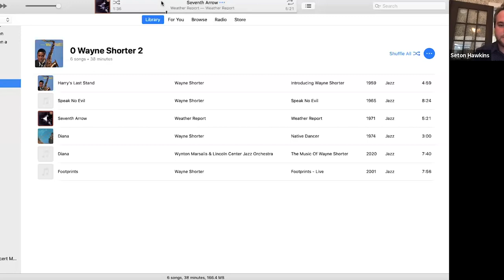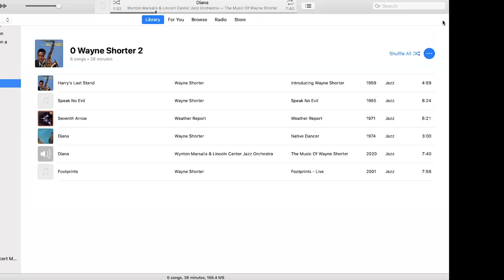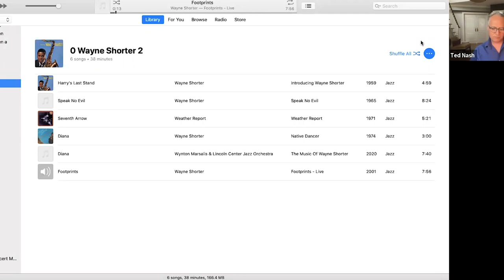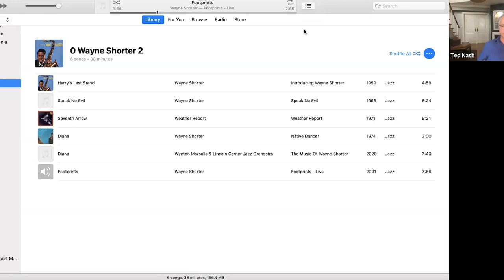JLCO Master Class: Ted Nash (May 18, 2020)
Join Ted Nash, alto saxophonist for the Jazz at Lincoln Center Orchestra with Wynton Marsalis, for a second session discussing the music of Wayne Shorter.